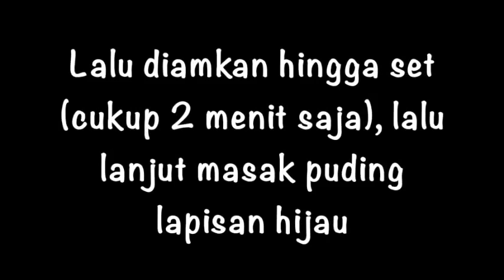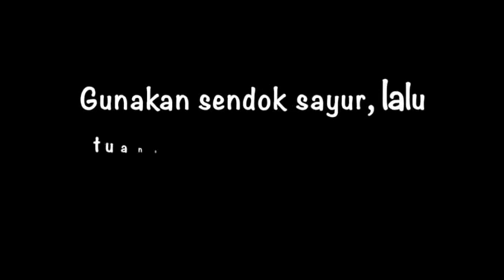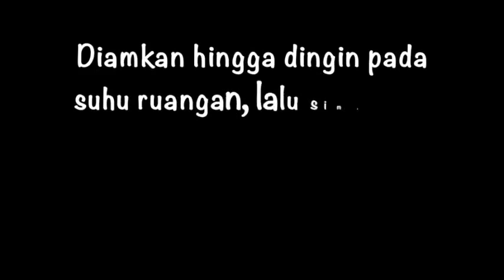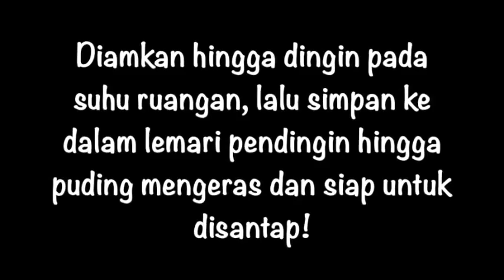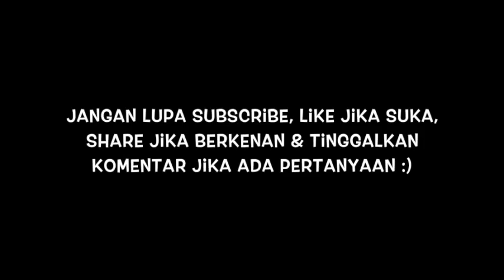Puding Lapis Biskuit Marie Regal |Suka Suka Amel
Resep Puding Lapis Biskuit Marie Regal
Bahan-bahan:
9 kpg Biskuit Marie Regal (untuk disusun dalam loyang)
7 kpg Biskuit Marie Regal (tumbuk kasar)

Bahan lapisan hijau:
70 gr Gula pasir
1 bks Agar-agar tanpa warna (7 gr)
2 sct Green tea latte (Allure) @24 gr
1/4 sdt Garam
500 ml Susu cair tawar (Indomilk UHT)

1 sdm Pati jagung (tepung maizena)
2 sdm Air putih (air minum)

Bahan lapisan bening:
80 gr Gula pasir
1 bks Nutrijell plain/tanpa rasa (15 gr)
1/4 sdt Garam
400 ml Air putih (air minum)

Amel 😘😉